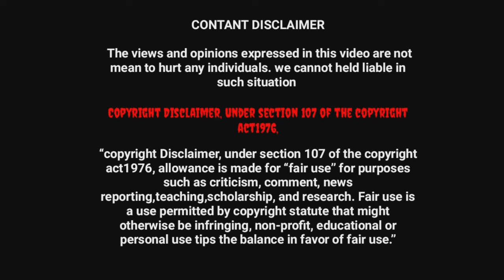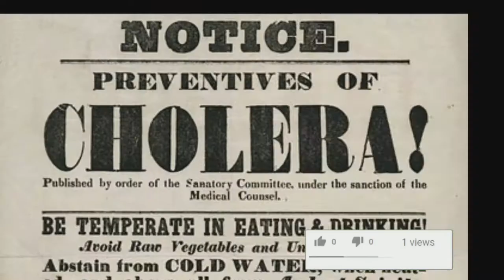100 years cycle of corona virus - Tamil | 1720 | 1820 | 1920 | 2020 | Black Cap - jeeva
In 1720 plague, 1820 cholera outbreak, 1920 Spanish Flu, 2020 Chinese coronavirus--What is happening

In 1720 Plague, 1820 Cholera, 1920 Spanish Flu, 2020 Chinese coronavirus. What’s happening? published in world media on January 25, 2020, February 18, 2020. It seems that once in 100 years the world is devastated by a pandemic. The last recent pandemics we can mention are the following: In the year 1720 plague, in the year 1820 cholera outbreak and the most recent pandemic was the Spanish flu of 1920. The researchers said that all of these pandemics we mentioned above have exactly the same pattern as the coronavirus outbreak in China. However, the precision with which these pandemics occur at exactly 100 years of age makes us think better about this topic. Are these pandemics somehow artificially created by a malicious organisation? In 1720 there was a deadly pandemic of bubonic plague. It started in Marseille and was later called “The Great Plague of Marseille.” The researchers estimated the number of deaths as 100,000. In 1820 the first cholera pandemic occurred, somewhere in Asia. Among the affected countries, we can list Indonesia, Thailand and the Philippines. And this pandemic has killed about the same number of people. About 100,000 officially registered deaths. The main reason for the infection is the consumption of water from lakes infested with this killer bacterium. In 1920 one of the most unrelenting pandemics occurred. This is the Spanish flu that has infected about half a billion people and killed 100 million. The Spanish flu holds the official record for the deadliest pandemic officially recorded in history. It is now 2020. At the 100th anniversary of the Spanish Influenza, humanity is facing a new potential pandemic called coronavirus. Although the Chinese authorities were reluctant to make official statements and appealed for calm, the situation deteriorated rapidly.

every 100 years a pandemic happens tamil
100 years pandemic,
100 year cycle of corona virus,
100 years pattern of epidemic diseases,
every 100 years is given for all major epidemic diseases,
mysterious virus,
it happens every 100 years coronavirus,
the virus that changed the world,
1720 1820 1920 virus